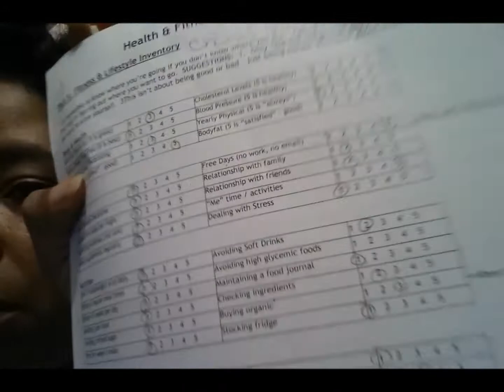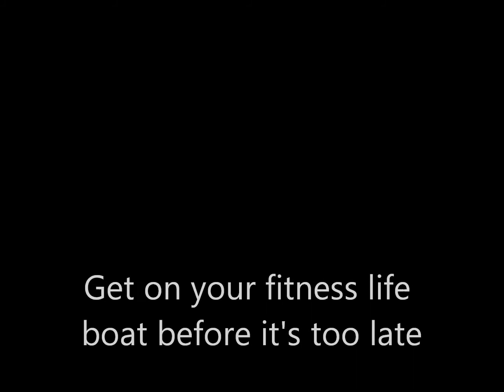CrossFit IV Paleo Eat-clean & Accomplish Goals Challenge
CrossFit IV talks about how to fill out your goal sheets for our No Hurdles and No Girdles 2015 year. As promised, Chanel spills her personal shortcomings and goals.

Text "CFK-IV" to 27677 (Cross) to learn about our CrossFit Kids program.

Try a free week on us!